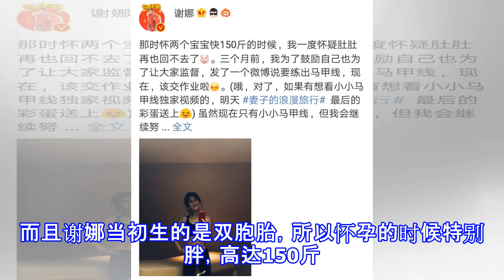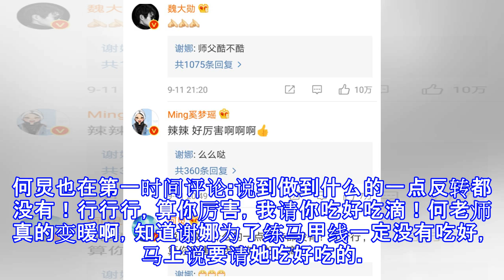谢娜生下双胞胎后，又传来喜讯！群星都送祝福，何炅：厉害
谢娜生下双胞胎后，又传来喜讯！群星都送祝福，何炅：厉害 脱影恶果而出 09月26日06:57 关注 确定不再关注此人吗 确定取消 说到娱乐圈里有影响力的女明星，谢娜必定是不得不提的一个。虽然谢娜跟张杰结婚时不被很多人看好，但是两个人也是用己的行动，打脸质疑她们的人。今年，谢娜生下双胞胎女儿跳跳和俏俏，还未复出微博粉丝就破亿，成为亚洲第一人。到目前为止，谢娜的微博粉丝已经达到1.13亿，成为粉丝第一人了。近日，谢娜在社交平台上更新了最新动态，动态正文写道:那时怀两个宝宝快150斤的时候，我一度怀疑肚肚再也回不去了。三个月前，我为了鼓励自己也为了让大家监督，发了一个微博说要练出马甲线，现在，该交作...